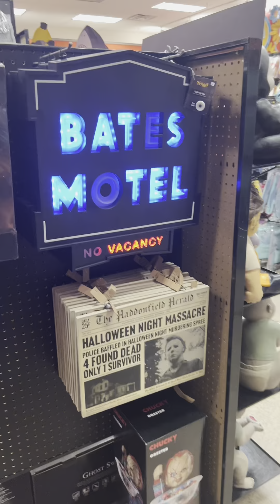Spirit Halloween 2023 walkthrough